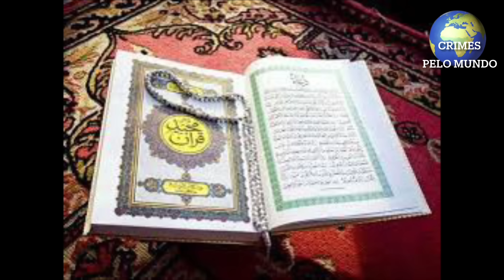O CASO MAIS CRUEL DA DINAMARCA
CANAIS AMIGOS E PARCEIROS QUE EU ASSISTO E RECOMENDO:

*CRIMES FRANCESES
COM VERONICA PEDROZO
UM CANAL QUE SEMPRE TEM CASOS INÉDITOS, MOSTRANDO QUE A FRANÇA TAMBÉM CRIMES QUE NOS CHOCAM.

*INVESTIGAÇÃO E LEI TV
COM SANDRA G.
UM CANAL DE CASOS CRIMINAIS E MISTERIOSOS, APRESENTADO PELA SANDRA, QUE ADVOGADA E ATIVISTA CONTRA O TRÁF1C0 DE SERES HUMANOS NOS ESTADOS UNIDOS.